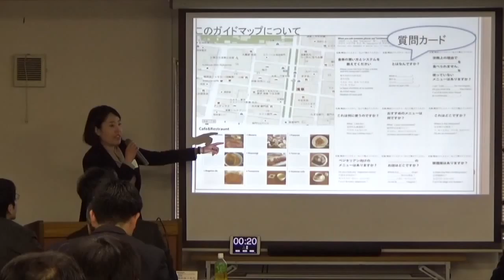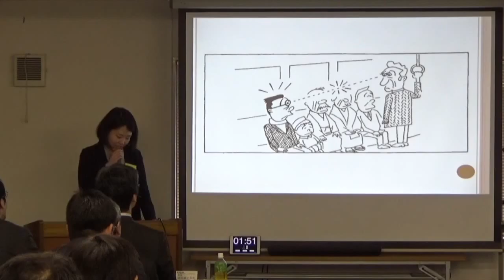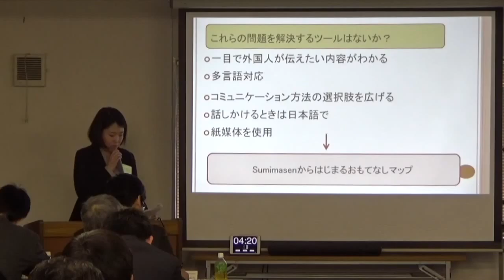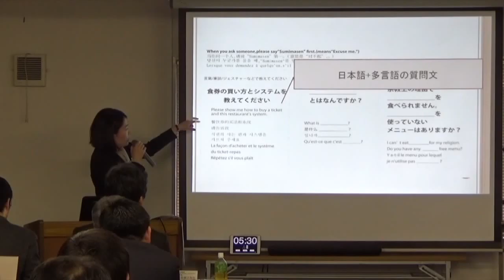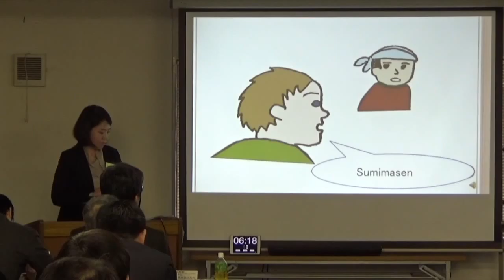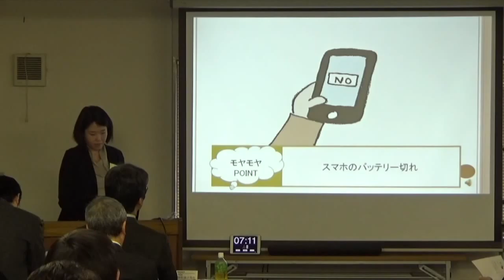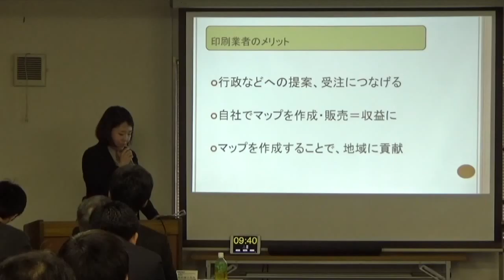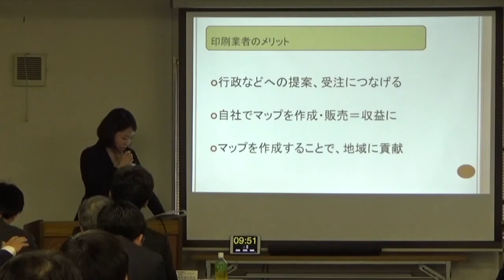ビジネスアイデアコンテスト2015 東京都知事賞 外国語を話せなくてもおもてなし「Sumimasenからはじまるおもてなしマップ」 西武写真印刷㈱／青木 智美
公益社団法人東京グラフィックサービス工業会（中村 耀 会長）は2月24日（水）午後1時からジャグラ会館において、東京グラフィックス・ビジネスアイデアコンテスト（BIC）2015（後援：東京都）ファイナルプレゼン大会と最終審査会を開催した。
　今回のBICには73点の応募があり、一次・二次の書類審査を経て、10点の入選作品がファイナルプレゼン大会に進んだ。入選者によるプレゼンテーションの後、最終審査会が開かれ、以下の通り入賞作品を選出した。
　表彰式は、5月17日（火）に日本教育会館「喜山倶楽部」にて開催される東京グラフィックス平成28年度定時総会の席上で執り行われる。